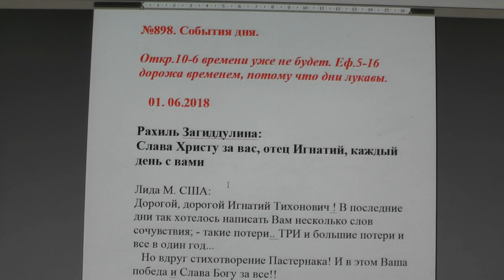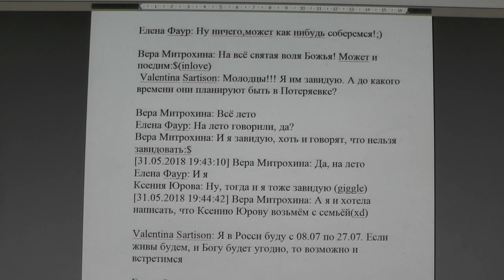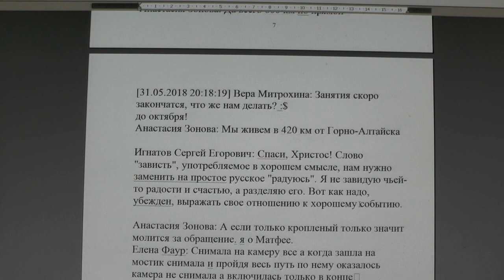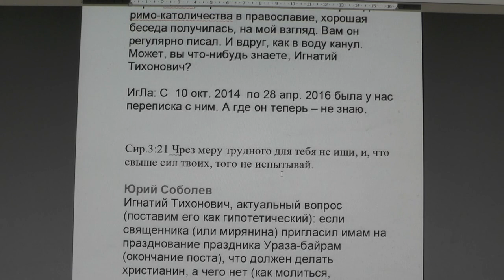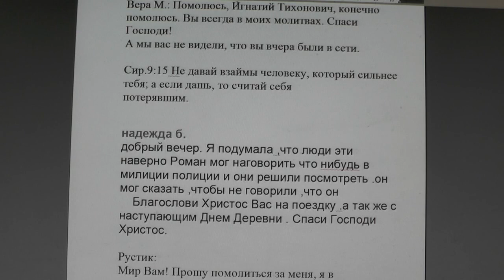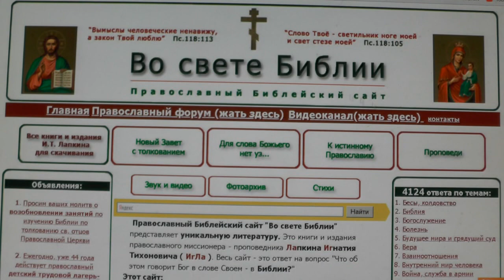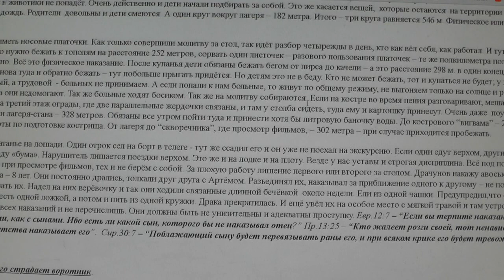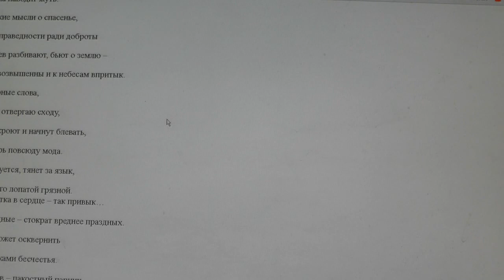№898. События дня. Откр. 10 :6. времени уже не будет. Еф. 5: 16. 01. 06. 2018